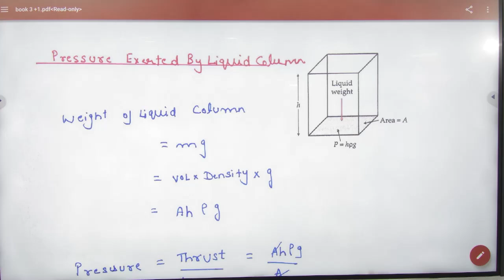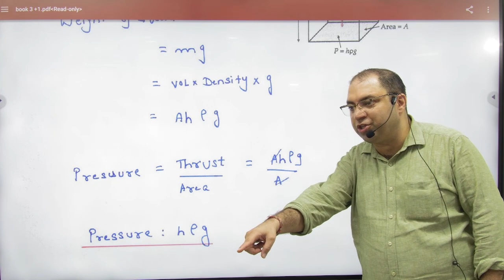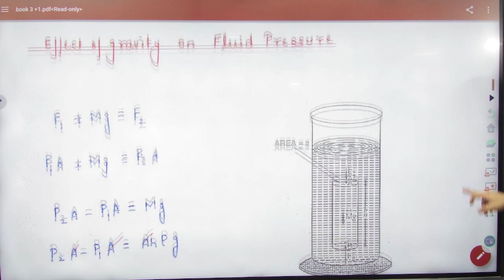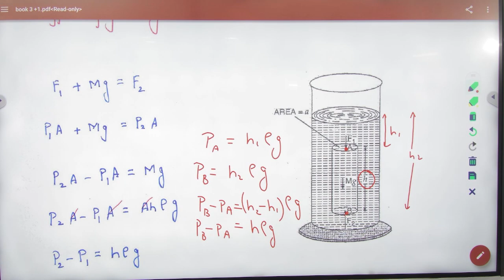3 Pressure due to height